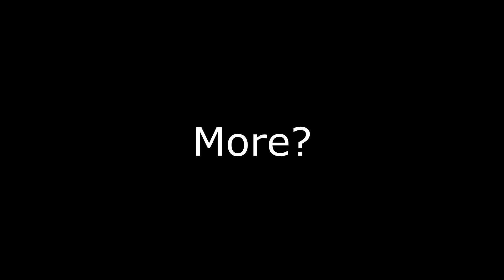"Only True Skyrim Player Know Why This Happened..."